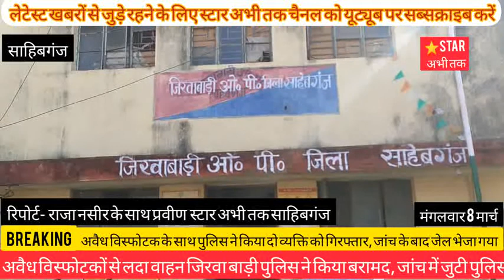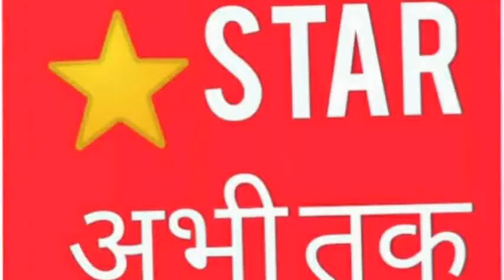विस्फोटक से भरा वाहन जप्त, पुलिस ने दो व्यक्ति को किया गिरफ्तार, पूरी खबर स्टार अभी तक पर